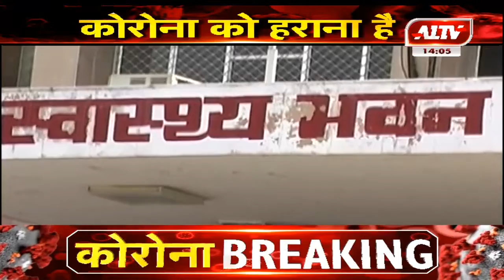देश और दुनिया में कोरोना का कोहराम